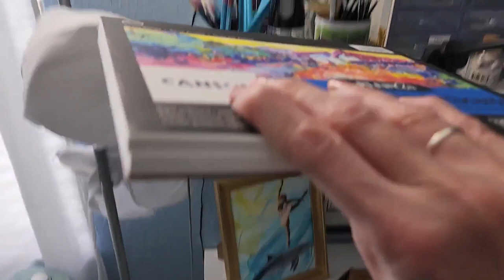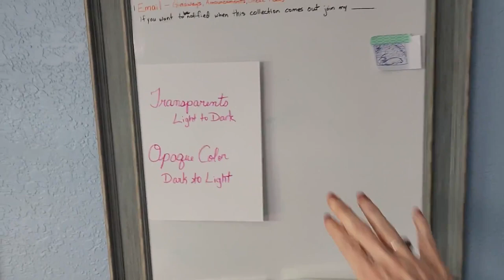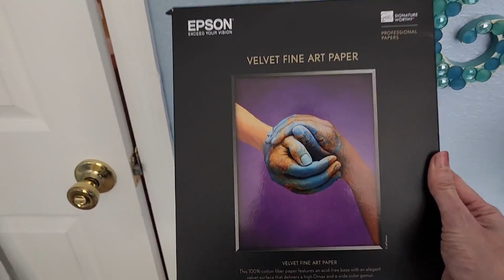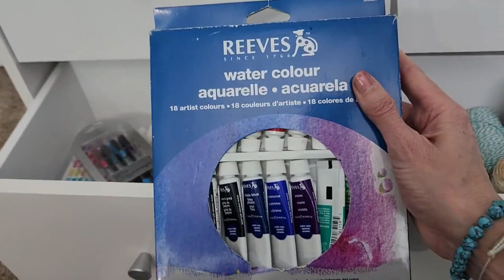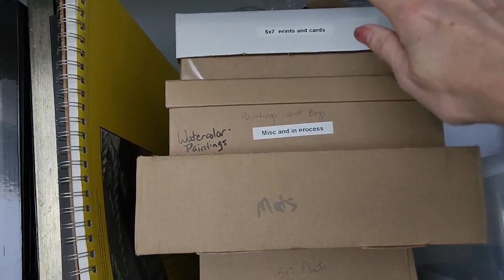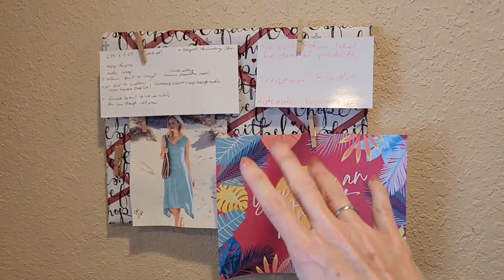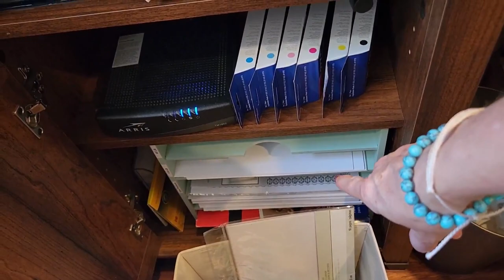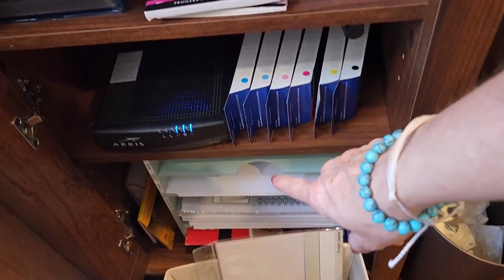Art Home Studio Tour - 2024 | Jenn C Lindquist